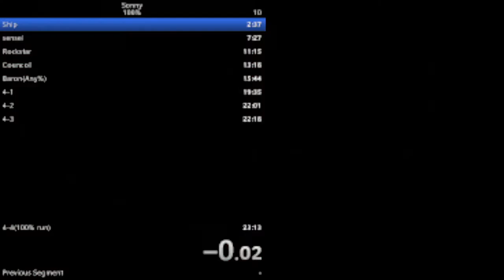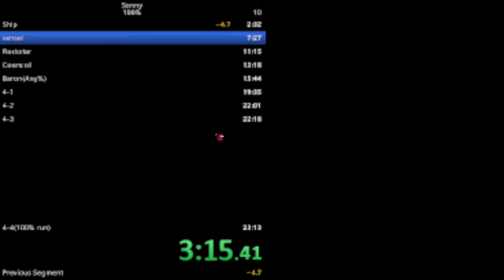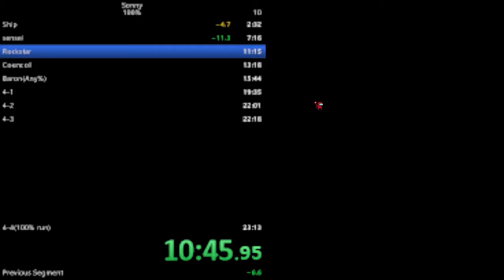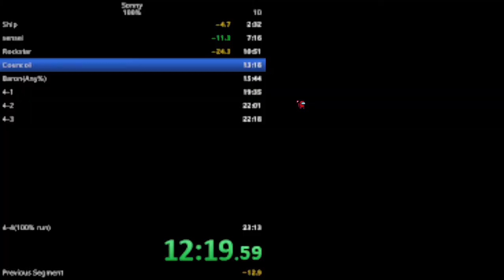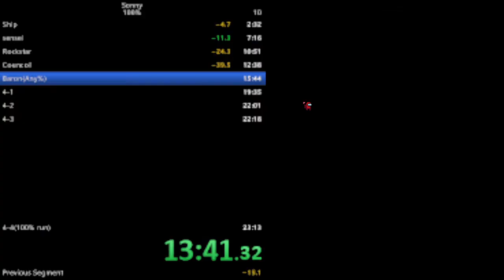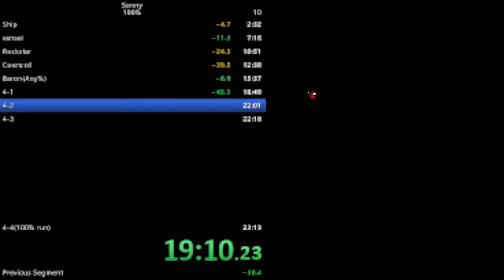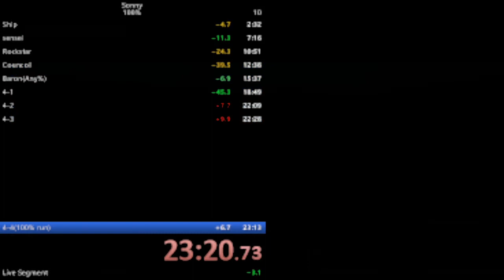Sonny 100% speedrun in 23:20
this is my second try to 100% speedrun also i have a better record in last few time but i forget recording so yeah that kind of stupid and if you have watch after the  ship i try to fight the ship boss again because i want to have more Rifle to make my run easier but i try lot of time still don't have more rifle so i use the Blade  and if you have more then 1 rifle you can use magic bolt to kill the enemy because the electro bolt is based on strength and magic if you have high magic but low strength the electro bolt damage is less than  magic bolt later i will try few time to get better record :D